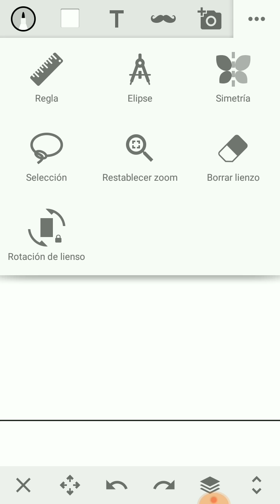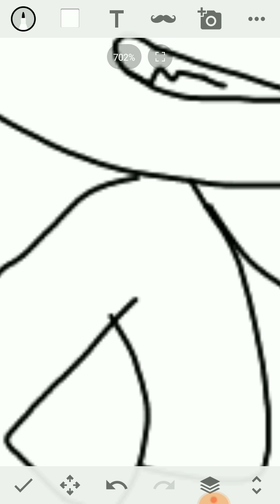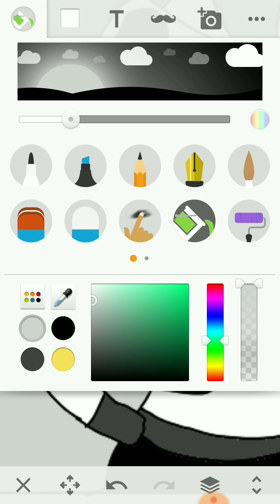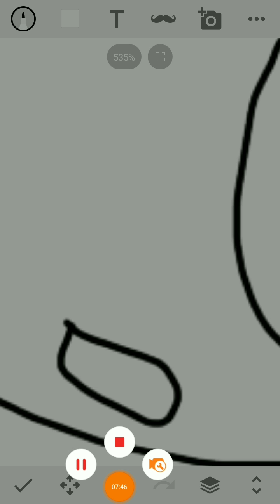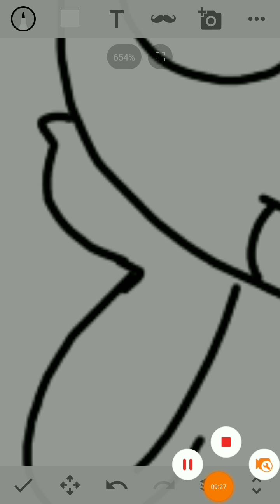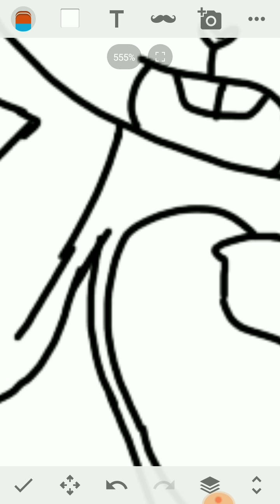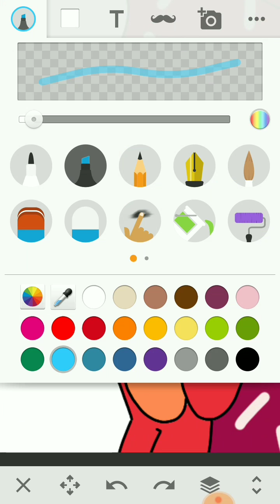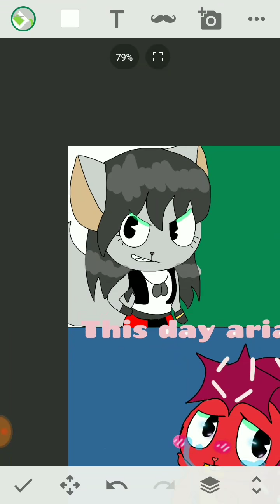This day aria (HTF version) Ale vs Flaky